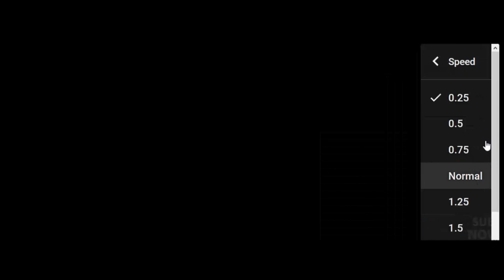GOLDBLUM is BACK! | Extended First Look JURASSIC WORLD™ 2 Fallen Kingdom | Teaser